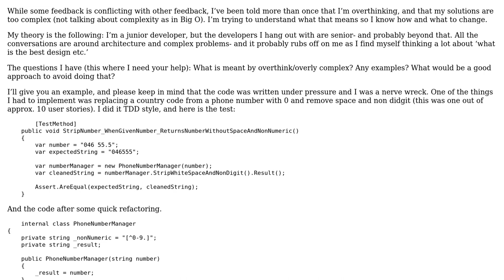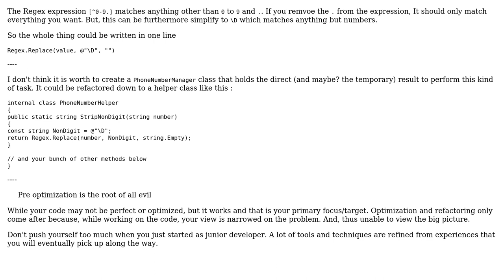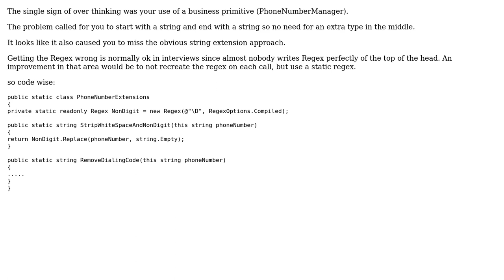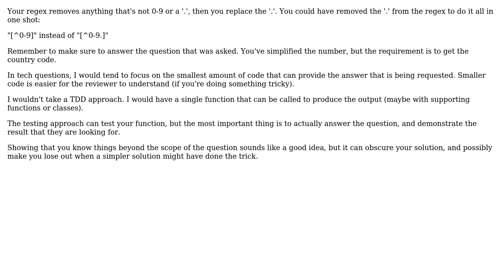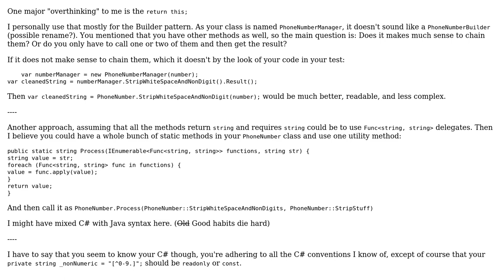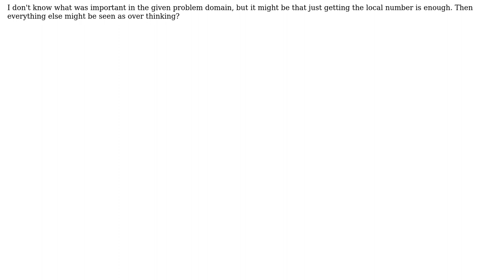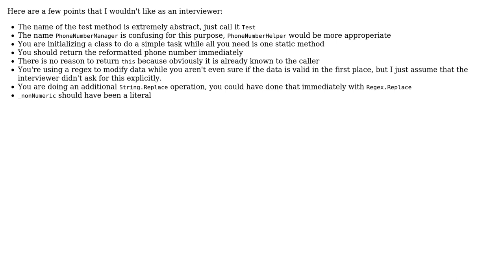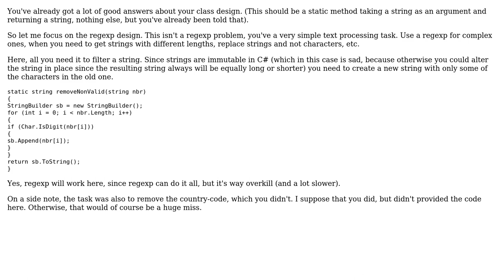What are some indicators that I was over-thinking my solution to this problem? (10 Solutions!!)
What are some indicators that I was over-thinking my solution to this problem?

With thanks & praise to God, and with thanks to the many people who have made this project possible! | Content (except music & images) licensed under CC BY-SA | Music | Images & others | With thanks to user Xiaoy312 user Will user tbddeveloper user Simon Forsberg user m0rp user Leopold Asperger user iveqy user Iris Classon user Graeme Bradbury user Erik Lieben user ArchieCoder user 200_success and the Stack Exchange Network Trademarks are property of their respective owners. You are responsible for your own actions.